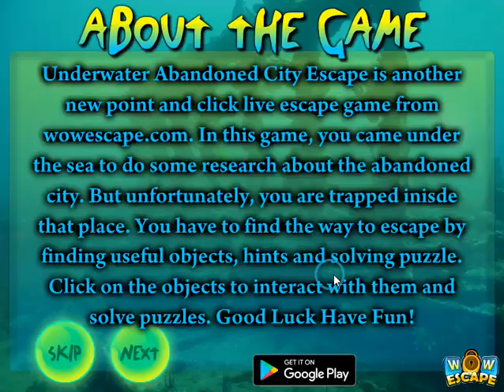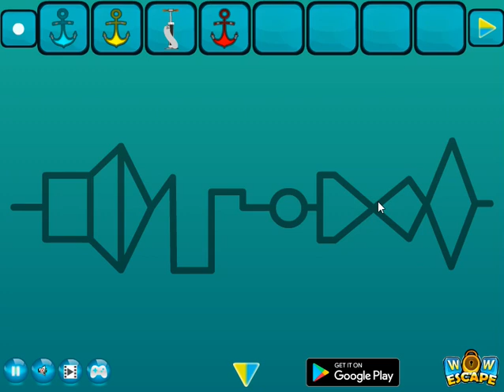Underwater abandoned city escape - soluce